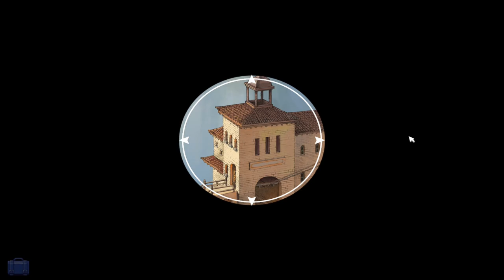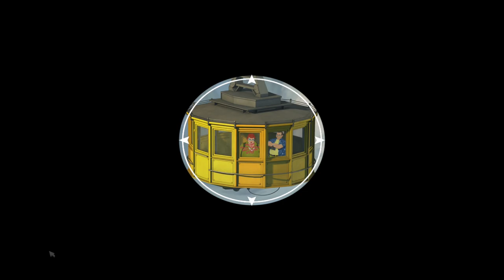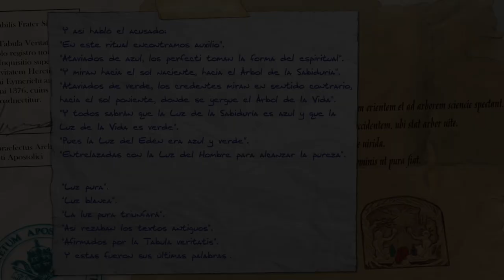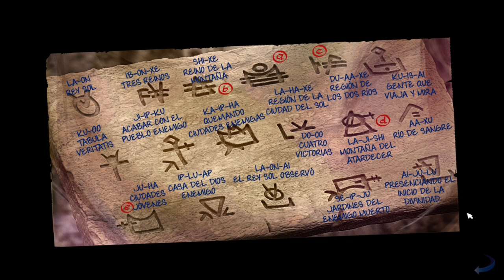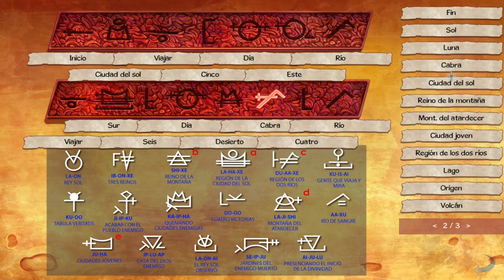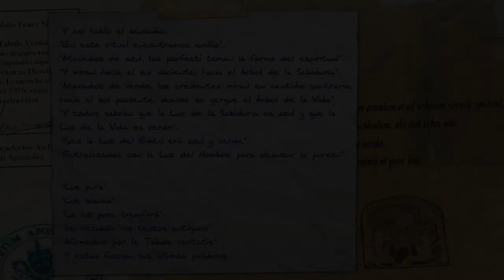Broken Sword 5 - Parte 5 - Gameplay - Español - Walkthrough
George y Nico tendrán que valerse de la lógica, la integridad y un mordaz sentido del humor. ¿Conseguirán salvar a la humanidad del desastre?
¿Podrás resolver el secreto de la maldición de la serpiente? Una maldición forjada por el mismísimo diablo...

Parte 5 del gameplay de "Broken Sword 5 - La Maldición de la Serpiente".